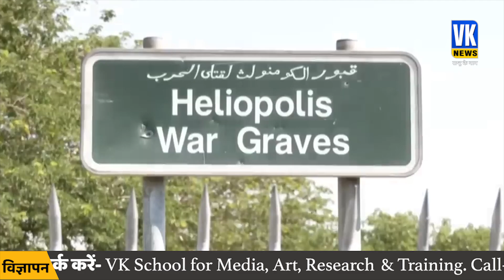अमेरिकी दौरे के बाद मिस्र के लिए रवाना हुए PM मोदी | PM Modi's first trip to Egypt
संयुक्त राज्य अमेरिका की अपनी यात्रा समाप्त करने के बाद, प्रधान मंत्री नरेंद्र मोदी अपने दो देशों के दौरे के दूसरे भाग के लिए मिस्र के लिए रवाना हो गए हैं। अपनी अमेरिका यात्रा को खास बताते हुए पीएम मोदी ने कहा कि दोनों देश आने वाली पीढ़ियों के लिए ग्रह को बेहतर जगह बनाने के लिए मिलकर काम करते रहेंगे। "एक बहुत ही विशेष यूएसए यात्रा का समापन, जहां मुझे भारत-यूएसए मित्रता को गति देने के उद्देश्य से कई कार्यक्रमों और बातचीत में भाग लेने का मौका मिला। हमारे देश आने वाली पीढ़ियों के लिए हमारे ग्रह को एक बेहतर जगह बनाने के लिए मिलकर काम करते रहेंगे," पीएम मोदी ने एक ट्वीट में कहा.

After concluding his visit to the United States, Prime Minister Narendra Modi has departed for Egypt, the second of his two-nation tour. Calling his US visit special, PM Modi said that the two nations will keep working together to make the planet a better place for the coming generations. "Concluding a very special USA visit, where I got to take part in numerous programmes and interactions aimed at adding momentum to the India-USA friendship. Our nations will keep working together to make our planet a better place for the coming generations," PM Modi said in a tweet.